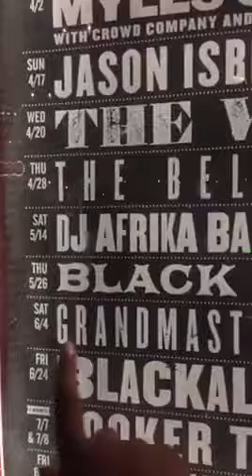Mayor DeBlasio's Bday Party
It's a long day. It starts with shooting in the the best makeup of life and then I head to Bill DeBlasio's bday party!